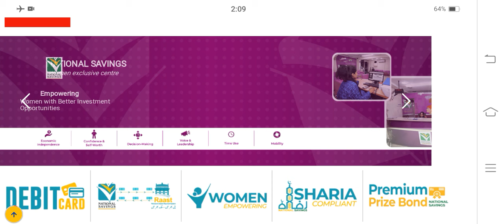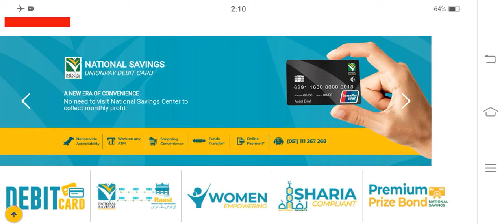Behbood Savings Latest Update For New Profit Rates 2024 | Revise National Savings Profit Rates | Beh